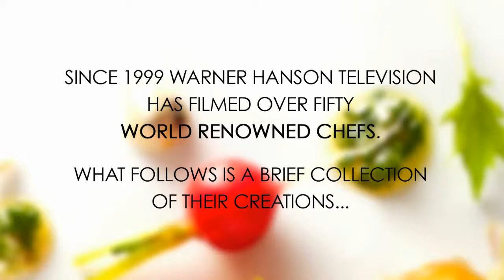The Final Dish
Since 1999 WHTV has filmed a wide variety of productions with world renowned chefs.  Here is a brief collection of their creations...